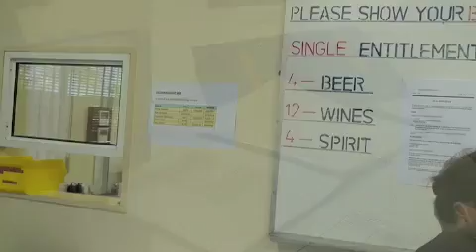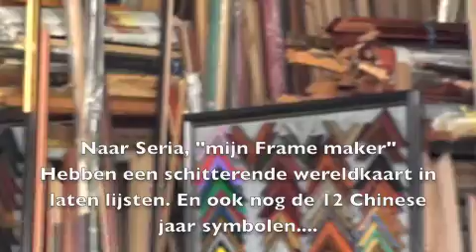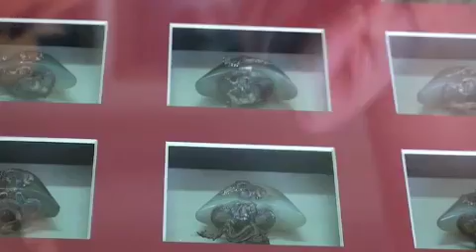Brunei Zaterdag 29 november 2008 - mobiel.m4v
Brunei